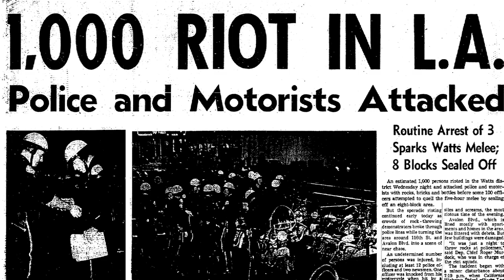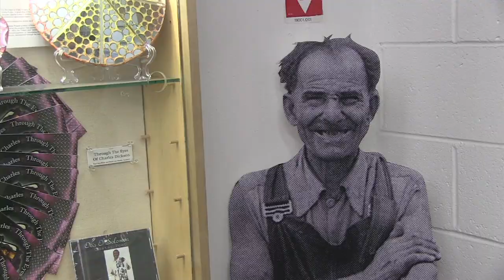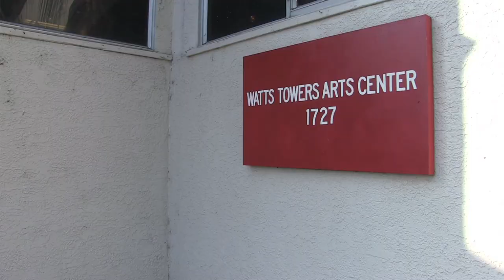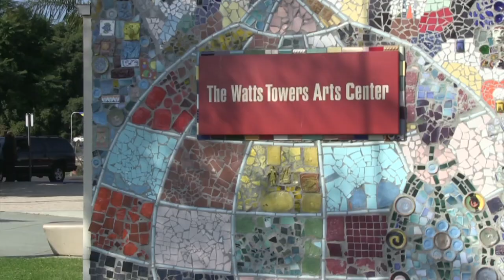Le WATTS TOWER di Los Angeles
c'è un quartiere di Los Angeles dove un italiano ha costruito la sua versione della Sagrada Familia. Le Watts tower divennero simbolo della rivolta del quartiere. I Beatles hanno inserito Simon Rodia nella copertina di Sergent Pepper